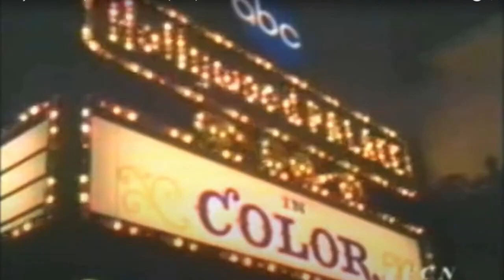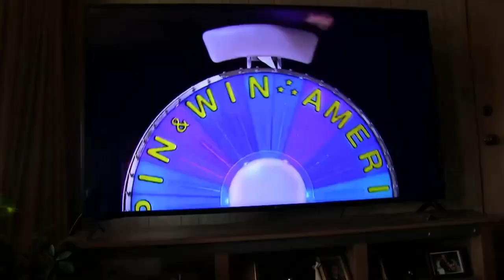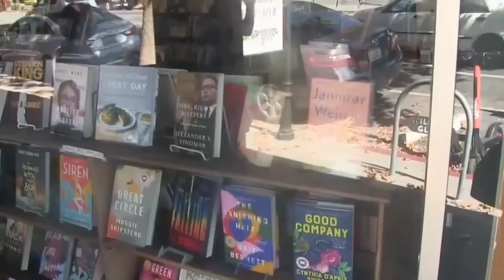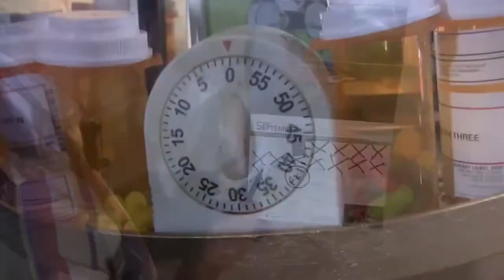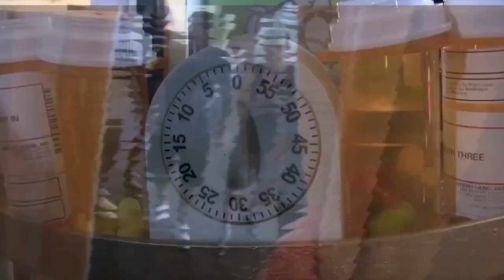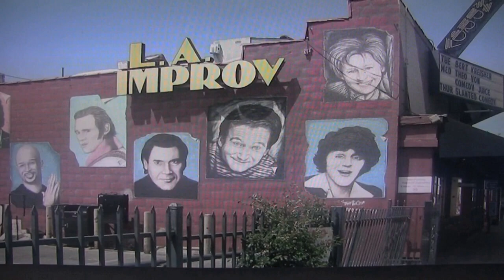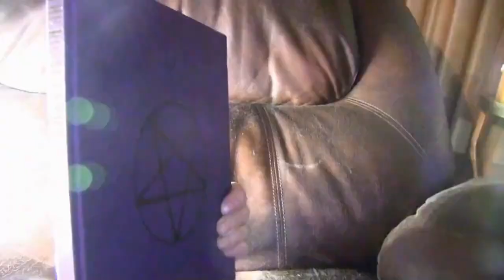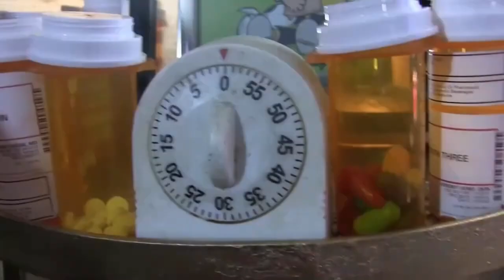Charliewood (Full Movie)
Join the Fun as washed-up Charles the Ventriloquist hits the comeback trail : He receives the book of good and evil from Librarian Mary only to bring Chuck to life during and Action-Packed Body Transfer That Backfires and unleashes EVERY CHARLIE IN HOLLYWOOD : Its a Human to Doll Rollercoaster ride : Follow the Action as Charles girlfriend Zelda Trys to figure out what up with his new friend CHARLIE when He takes Control of the Situation and that's when the Goodtimes begin!

A short film By Gary Michael May

Los Gatos Ca
Lake Tahoe Ca
Reno Nevada

                                      SOUNDTRACK

WE OWN ALL rights To Music and Images 95%